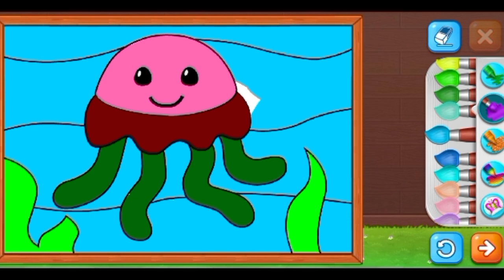GAME FOR KIDS 😔 COLORING CUTE THINGS FOR KIDS 😘 PART 26